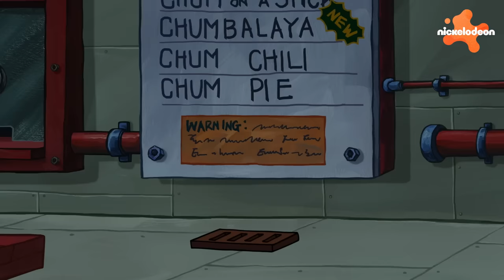SpongeBob | NAJLEPSZE chwile z Planktonem z sezonu 11 SpongeBoba 👁 | Nickelodeon Polska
Zanurz się w przezabawny świat SpongeBoba Kanciastoportego, oglądając nasz maraton najfajniejszych scen z sezonu 11, z Planktonem w roli głównej! Zobacz, jak mały, ale potężny Plankton knuje spiski i kombinuje, jak ukraść sekretny przepis na Kraboburgery!